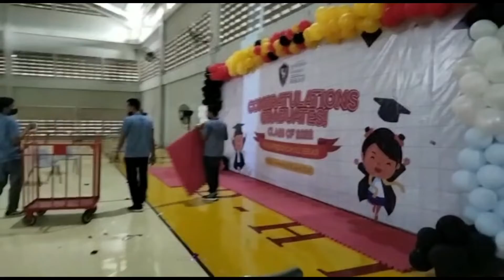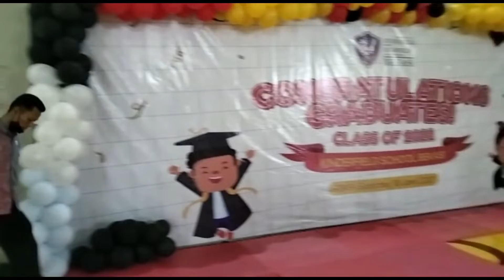Outdoor standing misting fan